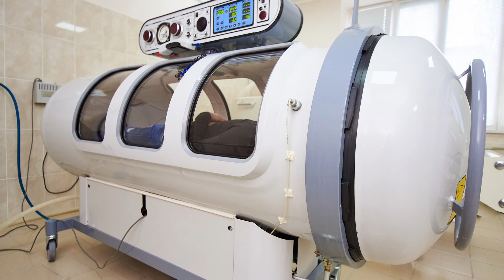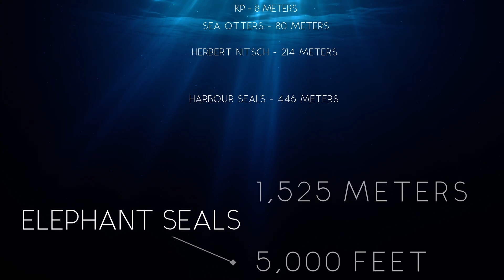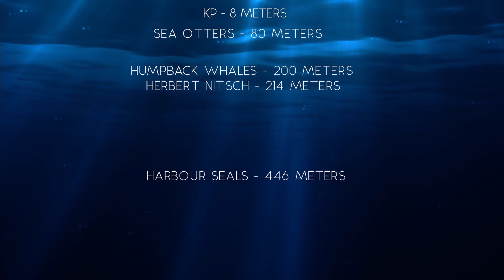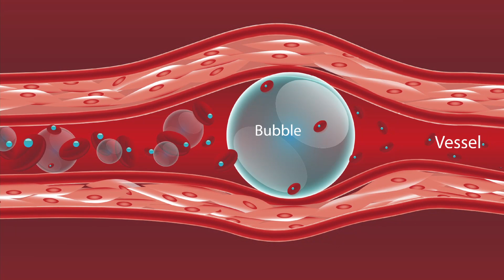How DEEP Can a Whale Dive?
Animals like sea otters, seals, sea lions, and whales have very interesting adaptations for diving to the depths that they need to in the ocean. Learn about those depths and take a look at some of the deepest diving animals on earth!

00:00 - Introduction
00:42 - How Deep Can Humans Dive?
01:47 - How Deep Do Sea Otters Dive?
02:30 - How Deep Can Seals Dive?
03:13 - How Deep Do Elephant Seals Dive?
03:41 - How Can Marine Mammals Dive So Deep?
04:41 - How Deep Do Whales Dive?
05:10 - How Deep Can Sperm Whales Dive?
05:36 - What Animal Can Dive the Deepest?
06:10 - Can Whales Get the Bends?
06:55 - Call to Action

This was one of my earliest videos, back when the channel was still called Wine & Wins. I've revisited this topic in my latest video with more information and improved quality

Now everyone knows that animals like seals and sea otters can stay underwater for exceptional amounts of time… but not everyone knows about their unique adaptations that make this possible. So today we’re taking our deepest dive yet… into how and why marine mammals dive so deep.

The deepest diving human was Herbert Nitsch who held his breath for four minutes while diving to a depth of 214 meters. Unfortunately, he suffered from severe decompression sickness afterwards and required extensive rehabilitation just to walk again.

Elephant seals are some of the deepest diving animals on the planet. They mostly feed on benthic fish, like skates and rays, that live on the ocean floor. So these seals will dive up 5,000 feet in search of food! That’s nearly a mile underwater. And they’ll do it by holding their breath for an hour and a half. All pinnipeds, like seals and sea lions, have several unique adaptations that make extreme dives like this possible. They can also slow their heart rate from 100 beats a minute to just 3 or 4 beats per minute during deeper dives. Another is the position of their nostrils… it is closed. Meaning they have to flex to open their noses to take a breath.

Sperm whales and Cuvier's beaked whales are extreme divers. Sperm whales dive to about 3,280 feet where they feed on giant squid and octopus. And Cuvier’s beaked whale is the deepest diver in the sea. They’ve been recorded reaching depths of 3000 meters. That’s almost two full miles underneath the ocean! And they did it by holding their breath for over three hours.

MUSIC
Scott Buckley

Text other alterations by DoubleAgent XV

Cuvier’s Dolphin Image and Humpback Whale Song
Are public domain because they contain materials that originally came from the U.S. National Oceanic and Atmospheric Administration, taken or made as part of an employee's official duties.